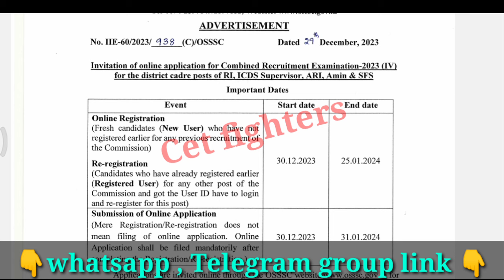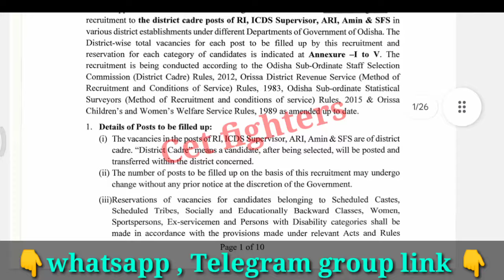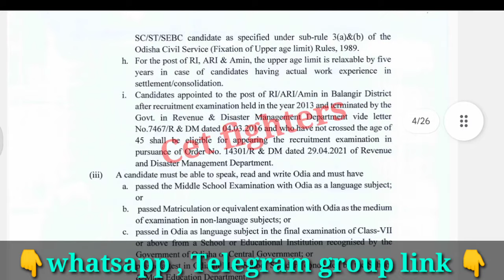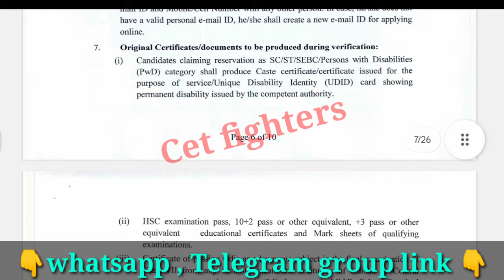2895 REVENUE DEPARTMENT RECRUITMENT|KARNATAKA JOBS 2024|RDPR RECRUITMENT2024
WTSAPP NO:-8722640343